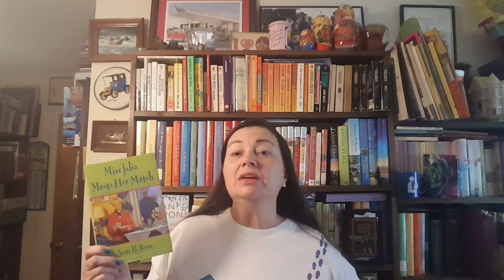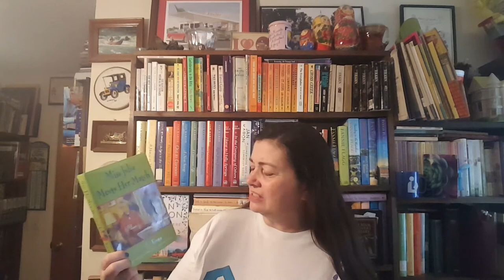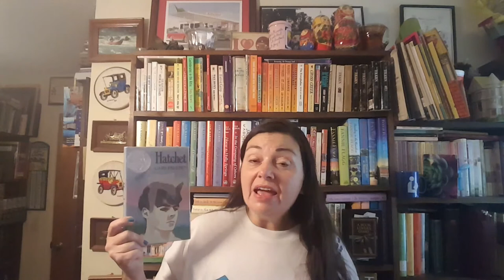Pass It On Book Tag VEDO Day 10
I posted this video on the 10th, I just didn't realize it was set to private.

I was tagged by Kat from Kat's Book End.

I'd like to tag
AmbieKraftsReads
Shannon Ridler
Akossiwa K
Elizabeth Tyree